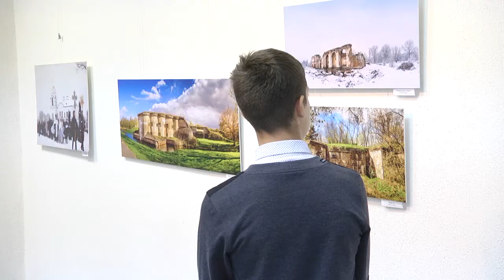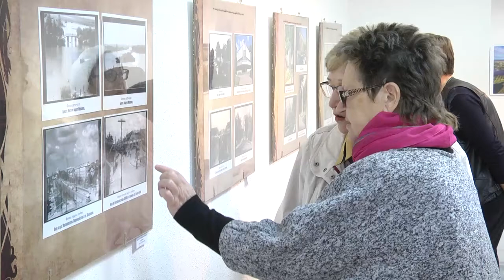2019-10-18 г. Брест. Фотовыставка «Брест. 1000 лет. Фотообраз». Новости на Буг-ТВ.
Брест – это не только архитектурные памятники и красивые улочки, это ещё и люди, которые делают областной центр неповторимым и атмосферным. Так считают организаторы фотовыставки под названием «Брест. 1000 лет. Фотообраз», которая накануне открылась в выставочном зале Областного общественно-культурного центра. Каким увидели наш город через объектив фотоаппарата его жители  – расскажет Мирослава Коваленко.